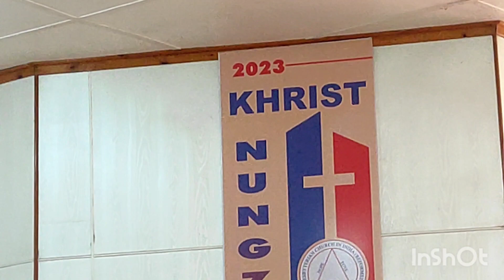Pastor's Aapreciation Sunday , Tunngaihpau 8.10.2023